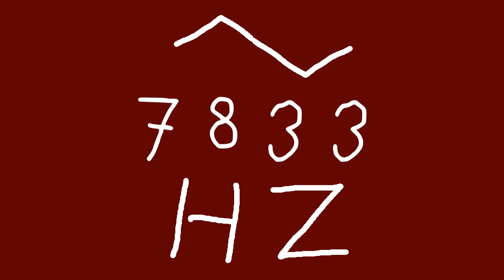7833 hz triangle